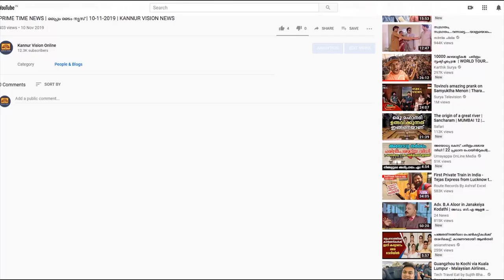സമൂഹമാധ്യമങ്ങളില്‍ ശ്രദ്ധ നേടി മൃണാളിനി എന്ന ഹ്രസ്വ ചിത്രം